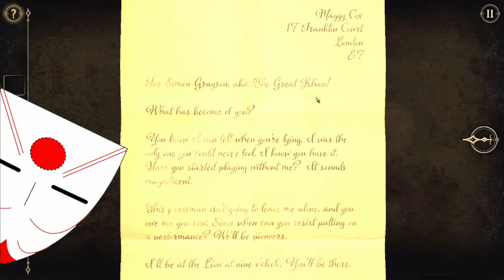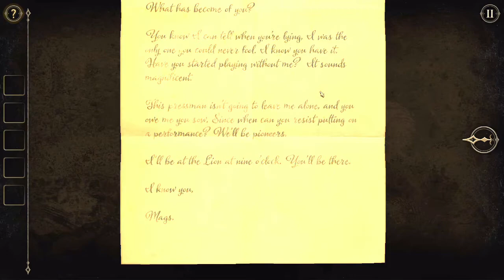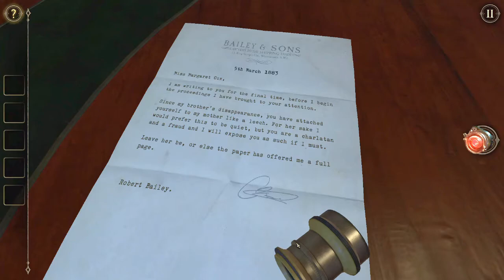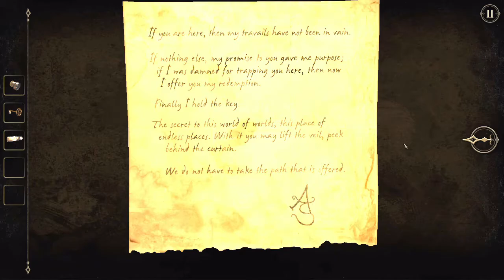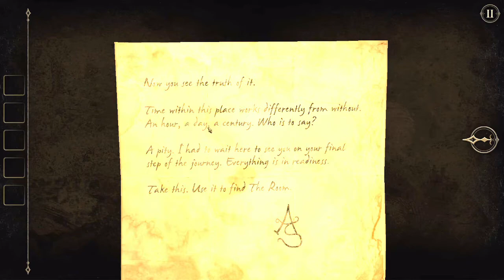KHAAAAAAN! - The Room Two: Part 3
The Room Two - I demand you reveal your secrets!
Actually I do say that a lot in this episode. Didn't realise until it came time to edit it. ( -_-")

Also I suffered a few audio glitches during the record. Nothing too major, but enough to annoy me whilst editing.

KHAAAAAAAAAAAAAAAAAAAN!